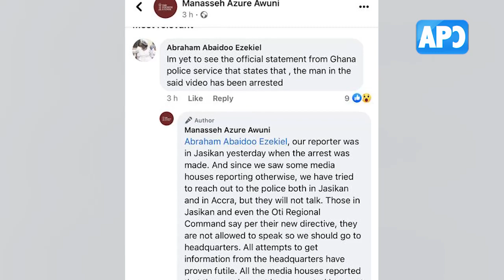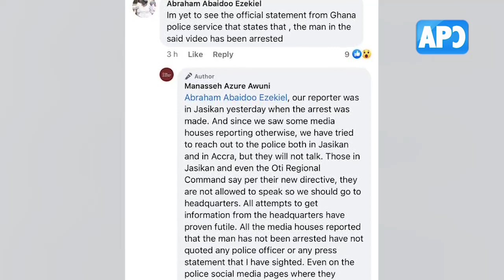P0LICE ARR3ST3D THE WRONG PERSON IN WHAT BRUT@AL T0DDLER FL0GGING